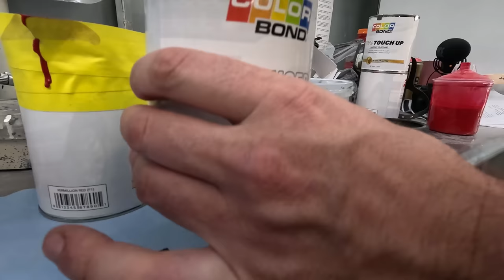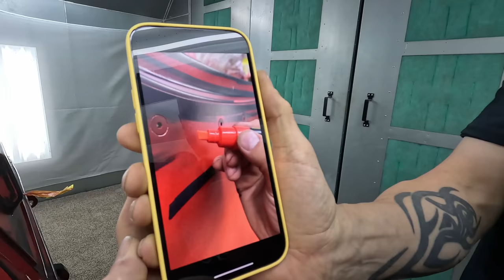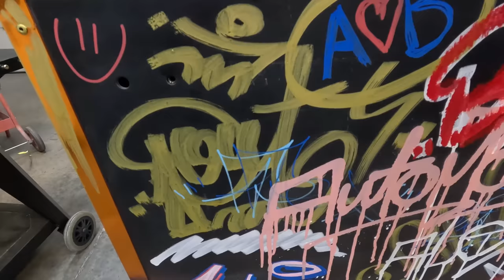Worlds Best Rattle Can Paint Job! It Looks Fake!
In this video, we follow the famous German paint and graffiti artist @stilbruchlack as he travels to America to put his skills to the test on a new canvas: my jeep! Using high-quality @seymourpaint_official, Stilbruch Lack transforms my Jeep into a stunning work of art, with bold colors, intricate designs, and eye-catching details that are sure to turn heads wherever it goes.

Throughout the video, we get an inside look at Stilbruch Lack's creative process, as he selects his colors, and applies each layer of paint with precision and skill. Along the way, he shares his insights into the world of graffiti art, offering a glimpse into the techniques and tools that he uses to create his signature style.

Whether you're a fan of graffiti art, automotive design, or just love watching talented artists at work, this video is sure to captivate and inspire. So sit back, relax, and enjoy as Stilbruch Lack takes us on a journey through the world of spray paint and creativity, culminating in an unforgettable masterpiece that you won't want to miss.

Jeepster McJeepFace 2.0 - Let's GO!

Editing:
Joannis Theodoridis

Camera:
Marvin Stammel